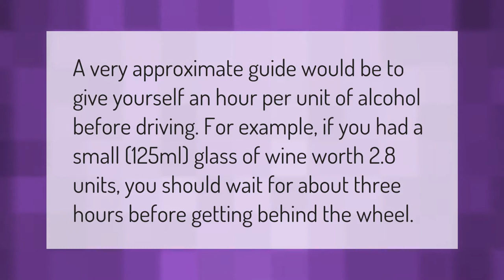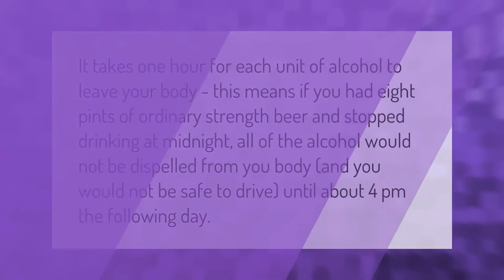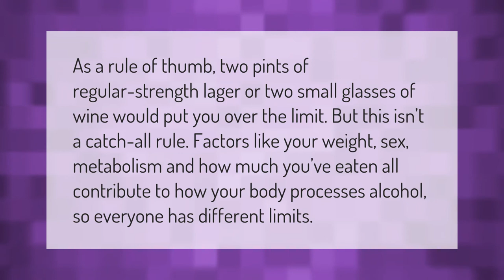How many hours should you wait before driving after drinking?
00:00 - How many hours should you wait before driving after drinking?
00:37 - How long does it take to get 6 units of alcohol out of your system?
01:05 - Can I drive the morning after drinking?
01:32 - Can I drive after 2 glasses of wine?

Laura S. Harris (2021, January 25.) How many hours should you wait before driving after drinking?
    AskAbout.video/articles/How-many-hours-should-you-wait-before-driving-after-drinking-214362